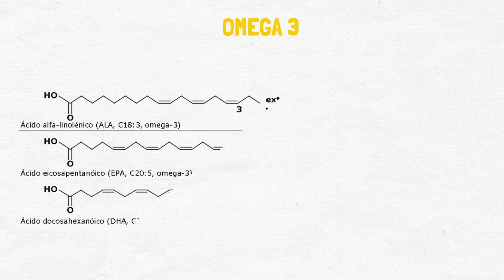OMEGA 3 | PARA QUÉ SIRVE Y CUALES SON SUS BENEFICIOS EN LA SALUD?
CLASE SOBRE LOS ÁCIDOS OMEGA 3 Y SUS BENEFICIOS EN LA SALUD.